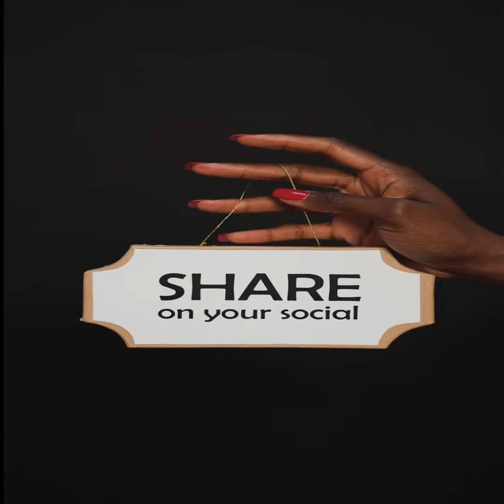The Best Inspirational Story In Hindi | Life Changing Video | बाप और बेटे की कहानी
Thanks
AR {Motivation & facts}.